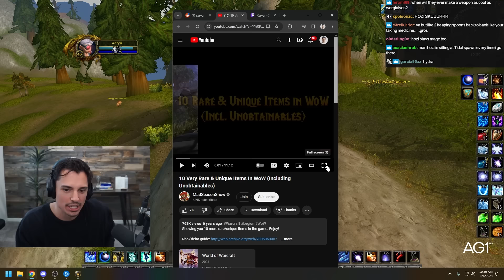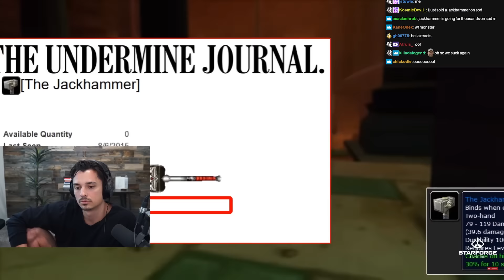10 Very Rare & Unique Items In WoW (Including Unobtainables)